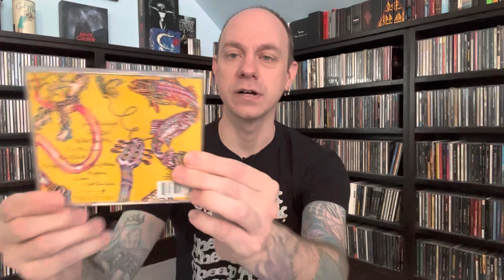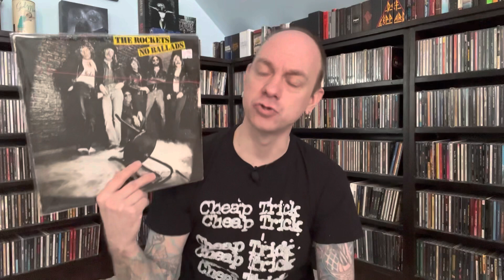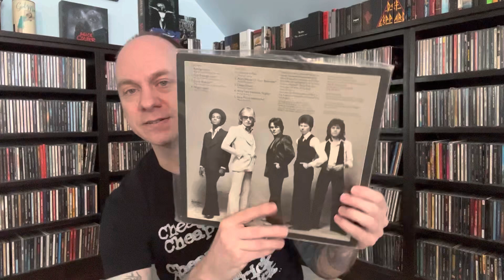New Music Finds #105 - 7 CDs & 3 Records